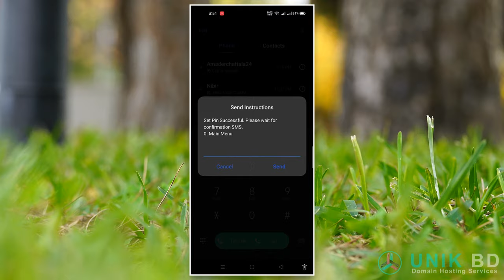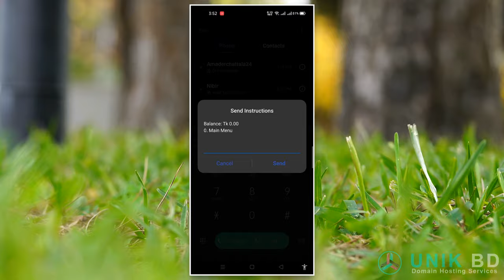How To Create Nagad Account in Just 10 Seconds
In this video, we wil learn about creation of a Nagad account and there will be no required documents to open an account. You need to just dial a USSD, and have to set a PIN for your account. That's it.
This process is so easier than other mobile banking company.

Facebook.com/unikbd